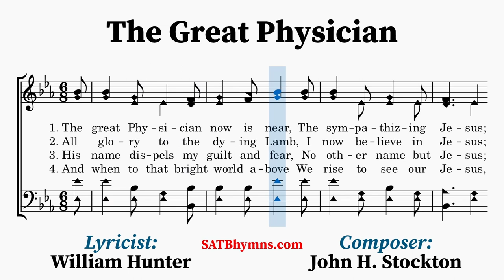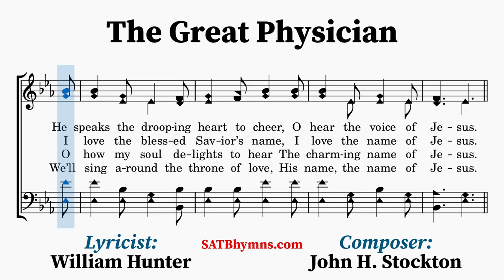The Great Physician | William Hunter, John H. Stockton | A Cappella/SATB Hymn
Lyricist: William Hunter
Composer: John H. Stockton

The text of this hymn was written by William Hunter (1811–1877) and first published in Songs of Devotion (1859), titled "Christ The Physician," in seven stanzas. The tune (GREAT PHYSICIAN or SYMPATHY) was composed for this text by John H. Stockton (1813–1877) and first published in Joyful Songs Nos. 1, 2, and 3 Combined (1869).
~Lyrics~
1. The great Physician now is near,
The sympathizing Jesus;
He speaks the drooping heart to cheer,
O hear the voice of Jesus.

[CHORUS]
Sweetest note in seraph song,
Sweetest name on mortal tongue;
Sweetest carol ever sung,
Jesus, blessed Jesus.

2. All glory to the dying Lamb,
I now believe in Jesus;
I love the blessed Savior’s name,
I love the name of Jesus.

[CHORUS]

3. His name dispels my guilt and fear,
No other name but Jesus;
O how my soul delights to hear
The charming name of Jesus.

[CHORUS]

4. And when to that bright world above
We rise to see our Jesus,
We’ll sing around the throne of love,
His name, the name of Jesus.